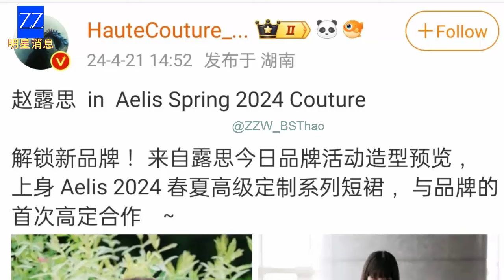Leo Wu Hits Like! Zhao Lusi Shines Like Royalty at Sofy’s Event.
Currently, Zhao Lusi is attending the Sofy event. She and her fans have been posting a series of clips and photos, looking as lovely as a princess. Many viewers have commented with praise, some even tagging fellow actors like Leo Wu to like Zhao Lusi's posts.